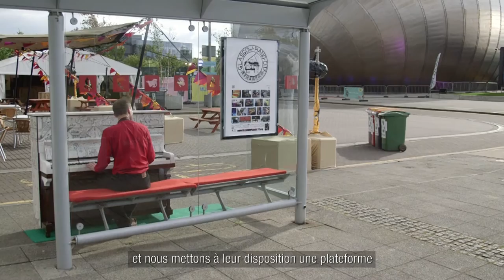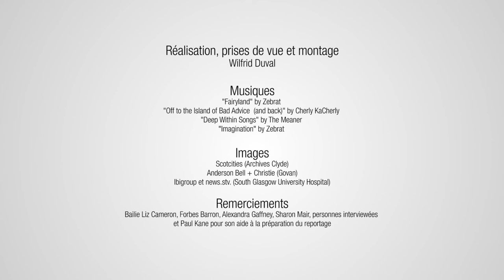La Clyde : l'ambition de Glasgow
Comme d'autres métropoles mondiales, Glasgow s'est lancé dans un vaste programme de revitalisation des berges de son fleuve : La Clyde. La ville a multiplié les projets d'aménagement dans le but de faire de cet axe fluvial une artère économique fédératrice. Le pari est-il réussi ?

//The Clyde : the ambition of Glasgow
As other worldwide metropolis, Glasgow established a regeneration program of its Clyde river's banks. The city focused on making the river an economic and unifying artery again. Did they succeed ?

Réalisation, prise de vue et montage : Wilfrid Duval

Musiques // Music :
"Intro" by Lino Rise
"Off to the Island of Bad Advice (and back)" by Cherly KaCherly

Images :
Scotcities (Archives Clyde)
Anderson Bell + Christie (Govan)
Ibigroup et news.stv. (South Glasgow University Hospital)

Remerciements//Special thanks :
Bailie Liz Cameron, Forbes Barron, Alexandra Gaffney, Sharon Mair, personnes interviewées et Paul Kane pour son aide à la préparation du reportage
Creative Clyde